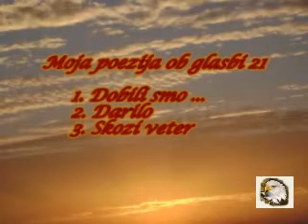078. Moja poezija ob glasbi 21